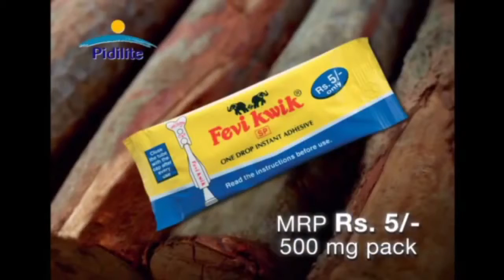Funny Ads troll tamil new ads troll tamil#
this video for fun